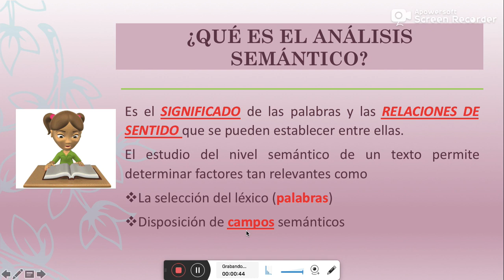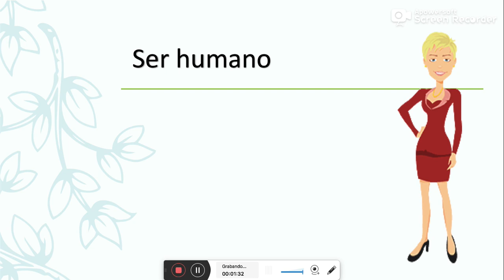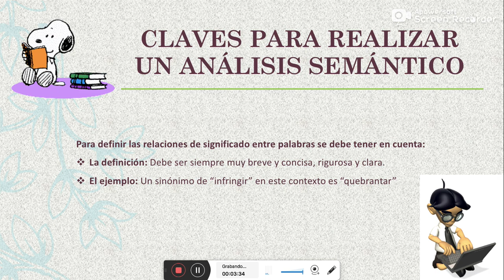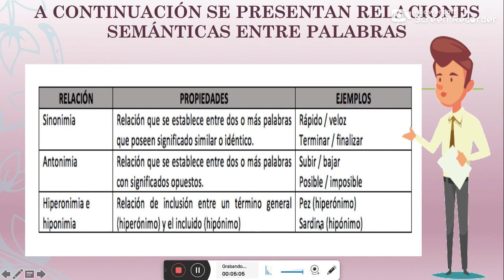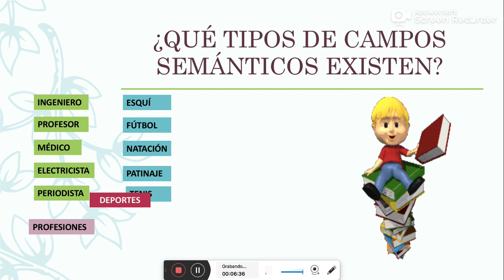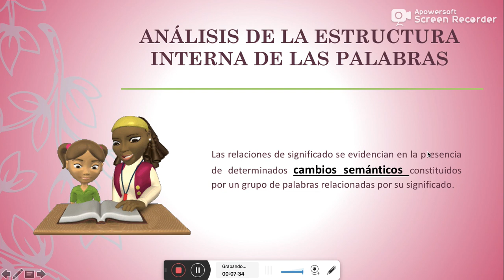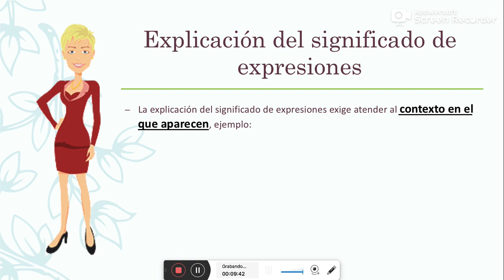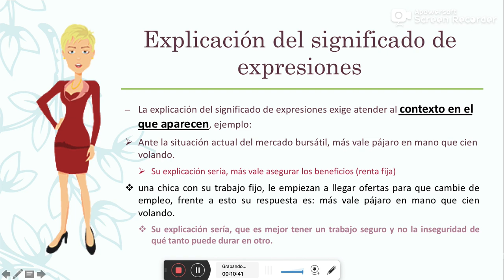EL ANÁLISIS SEMÁNTICO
Trata del significado de las palabras y la relación que existe entre ellas.